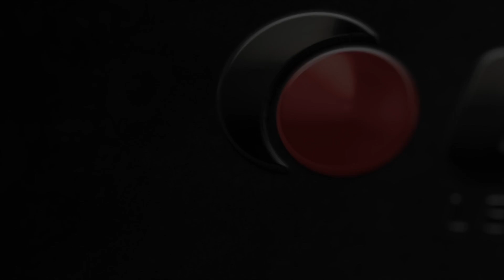Pro Record / Utility Carpeted Case for 200 12″ Vinyl Records / LPs (CLP200P)